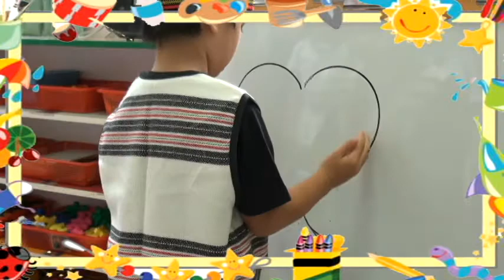水果冰淇淋——水果樂搖搖之《問問為什麼 》舞曲教跳—花蓮縣銅門國小附幼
拍攝日期:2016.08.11(四)  影像紀錄：李秀美　舞蹈老師：李羿璇　文字紀錄：顧雅玲

這天水果團隊搭車前往位於花蓮縣奇萊山下的銅門國小，沿途經過了漂亮的林蔭大道，
雖然天空有些陰沈，甚至飄些小雨，但仍然無法掩藏住我們的興奮。
抵達時，一座小而美且具有原住民太魯閣族特色的學校，展開在我們眼前，
仔細觀察校園裡每處都藏有驚喜，從洗手台與鐵捲門上部落傳說故事的馬賽克拚貼、
走廊立體手工藝展示到大樓外觀牆壁的大型動物陶藝作品，
都讓我們深刻體會到學校的用心與孩子們美學天份。

進入教室，身穿太魯閣族傳統服飾的孩子們，很隆重地迎接著水果團隊，
在活動中，青青老師的暖身，孩子都能有創意地展現，
歌曲舞蹈的教跳，不論是全體一起或是男女生分隊，大家都充滿了能量，
甚至在觀看歌曲MV時，大夥再也坐不住，都興奮地跟著跳起舞來，
再再都能感受到部落孩子對於音樂與舞蹈的極高天份。
整個過程，老師與孩子們輕鬆地完成，接近尾聲時，天公作美，
出現了陽光，我們決定戶外唱跳，為今天劃下一個完成的結局。

拍攝小花絮：
從開始接觸銅門國小蕭美珍校長時，就能感受到校長口中對孩子們滿滿的驕傲，
活動中間小小休息時，孩子們會不斷跑來與老師及工作人員聊天，對我們訴說跳舞好好玩，
甚或是結束拍攝了，還有孩子大方地拿著身上的手工飾品送給我們，
雖然和他們相處短短的上午，真正感受到這所學校與孩子們都很有愛，
水果團隊帶著滿滿的愛與回憶，不捨的離開銅門，回到台北。